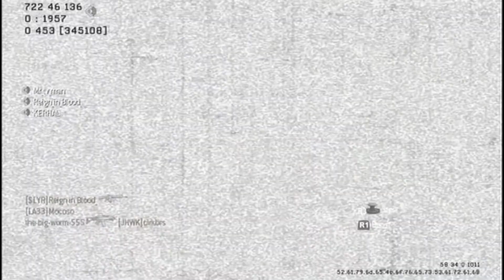Kill Confirm on Halloween!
Whoop whoop!

And if you can figure out what song I'm using for this mashup. then eat more candy tonight after trick or treating!